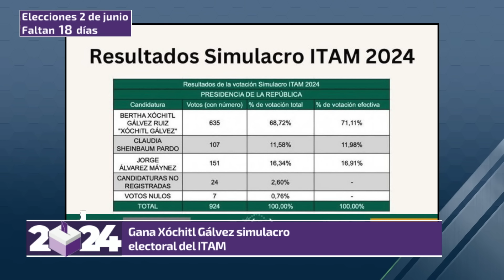Le pide declinar por Gálvez a cambio de renuncia.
Moreno dice que si Álvarez Máynez declina por Xóchitl Gálvez él renunciará a la dirigencia del PRI y a su candidatura al Senado.

Renuncia por renuncia: 'Alito' Moreno pide a Álvarez Máynez declinar por Xóchitl Gálvez
Máynez responde: van a sacarte del PRI "a patadas"
Xóchitl Gálvez realiza recorrido por municipios de Veracruz
Claudia Sheinbuam se reúne con empresarios en Jalisco
Gana Xóchitl Gálvez simulacro electoral del ITAM